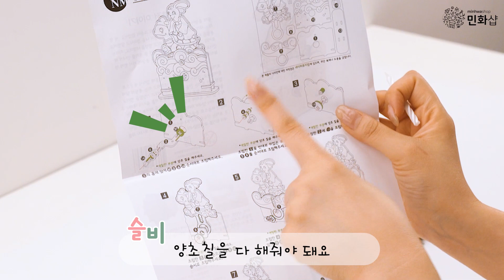오토마타 장난감 쉽게 만들기ㅣHow to make automata toy (ENG SUB)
오토마타 만들기로 오토마타의 원리를 알아보고, 이해해보는 시간~
오토마타 만드는 법이 궁금하다면?

📌 구독자분들을 위한 카카오 오픈 채팅방 개설!
영상업로드 일정 및 슬비와 소통할 수 있는 방이예요~
↓↓↓↓오픈 채팅방 들어가기↓↓↓↓